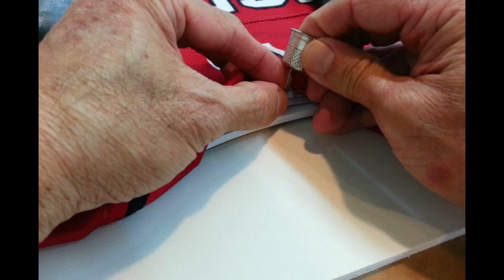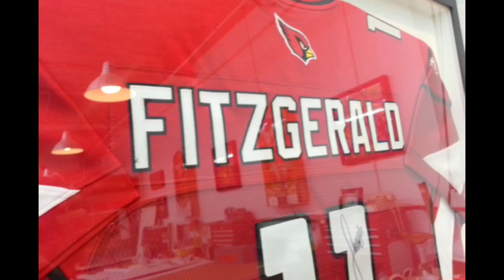How to frame a Sports Jersey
Tools I use:
Jersey Display Case Frame:

Fletcher Multi Master Point Driver